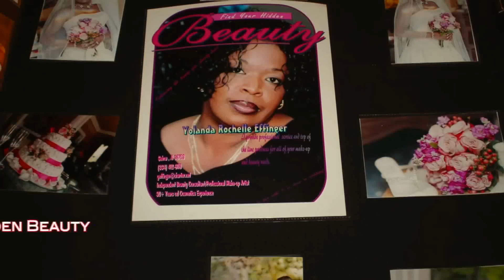Yogi's Beauty 2012 promo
Bigger Picture Films presents Yogi's Beauty 1min Promo